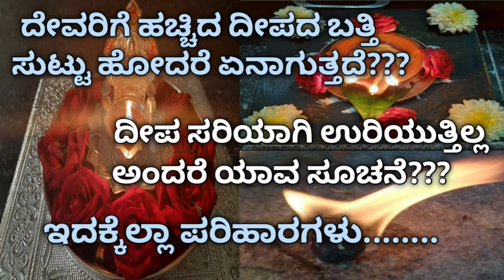ದೇವರಿಗೆ ಹಚ್ಚಿದ ದೀಪದ ಬತ್ತಿ ಸುಟ್ಟು ಹೋದರೆ & ದೀಪ ಸರಿಯಾಗಿ ಉರಿಯುತ್ತಿಲ್ಲ ಅಂದರೆ ಯಾವ ಸೂಚನೆ &ಅದಕ್ಕೆಲ್ಲಾ ಪರಿಹಾರ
ದೇವರಿಗೆ ಹಚ್ಚಿದ ದೀಪದ ಬತ್ತಿ ಸುಟ್ಟು ಹೋದರೆ & ದೀಪ ಸರಿಯಾಗಿ ಉರಿಯುತ್ತಿಲ್ಲ ಅಂದರೆ ಯಾವ ಸೂಚನೆ &ಅದಕ್ಕೆಲ್ಲಾ ಪರಿಹಾರ. @manassukannadavlogs9694

credit
channel : NCS